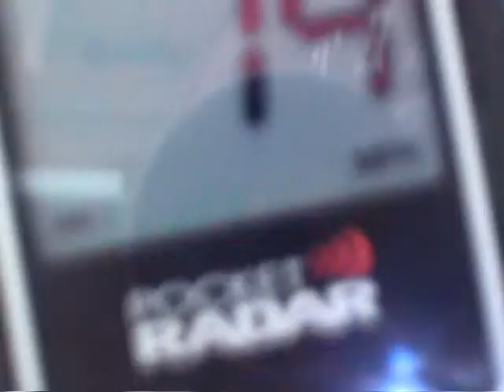Teaneck Titans vs Orlando Scorpions 17U Black July 9